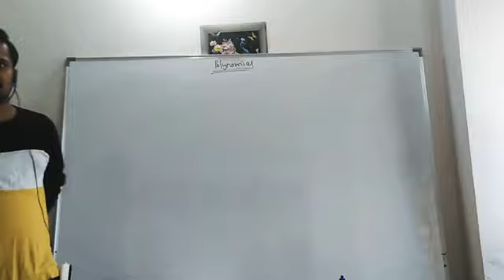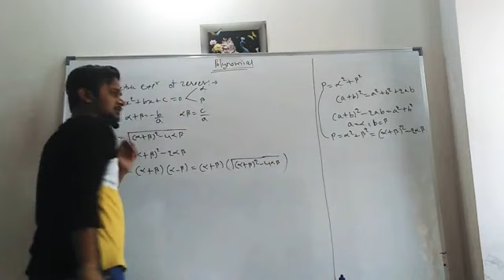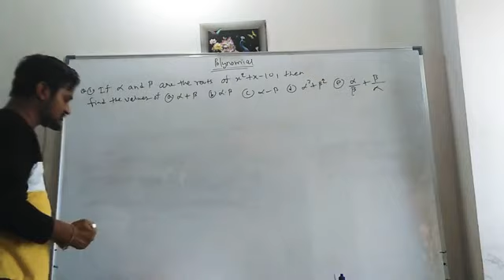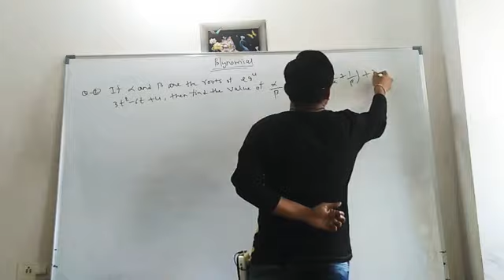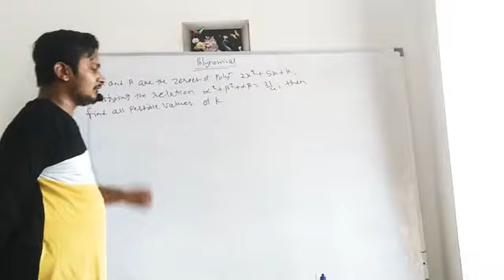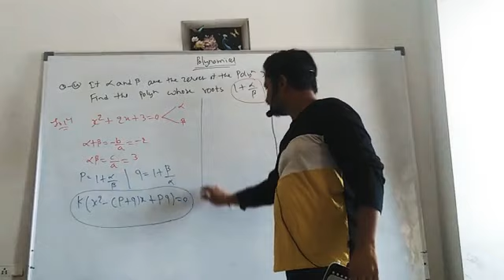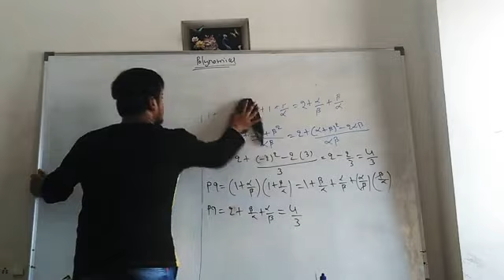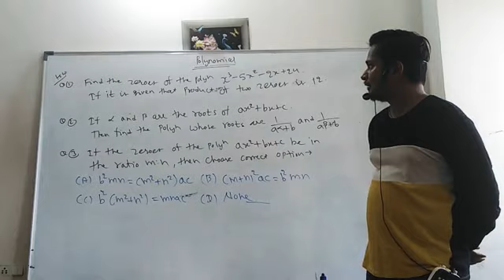Class 10 /Lecture 5/ Polynomials /By HARISH SAHU SIR